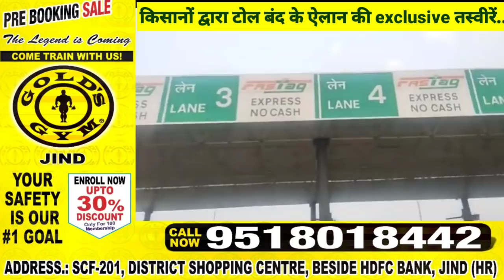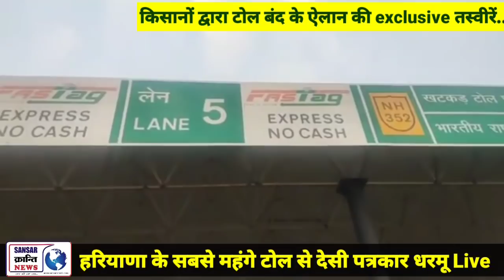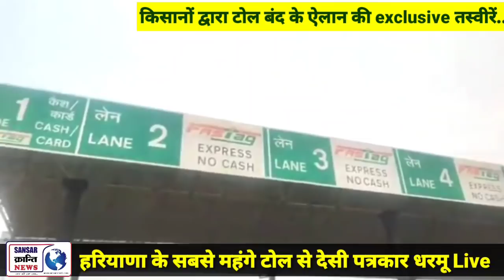हरियाणा के सबसे महंगे टोल प्लाजा से देसी पत्रकार धरमू Live किसानों ने किया टोल बंद !